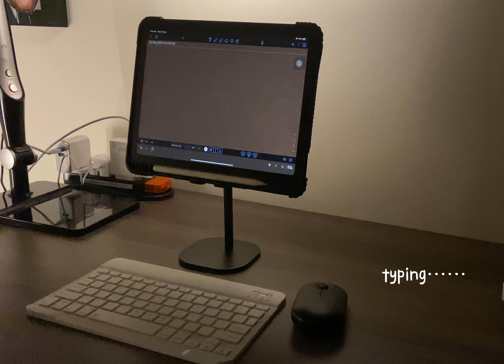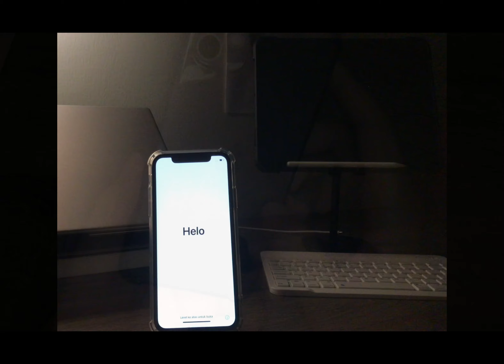Iphone 11 unboxing?purple!